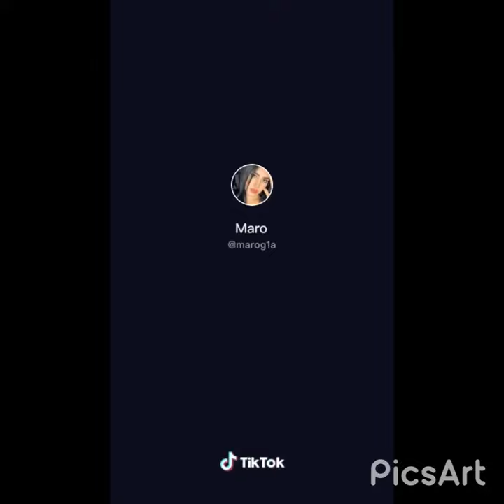Friday 2020/10/09 ..TikTok new dance on Friday